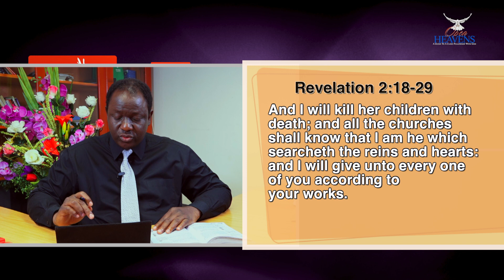LETTER TO THE THYATIRAN CHURCH 1|| PASTOR TUNDE OKUNLADE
OPEN HEAVENS DAILY DEVOTIONAL GUIDE